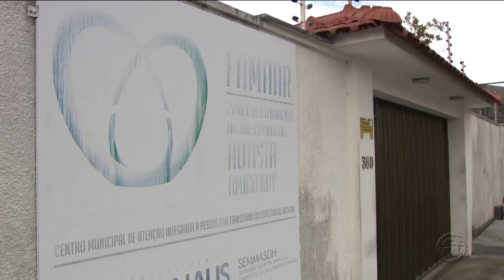A CRÍTICA NA TV - 1º Bloco - 02/04/18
Assista ao primeiro bloco do jornal A Crítica na TV desta segunda-feira. O A Crítica na TV é exibido às 19h15 (horário Manaus) de segunda a sexta, na TV A Crítica (canal 04 | NET 514) e pelo aplicativo A Crítica Play.